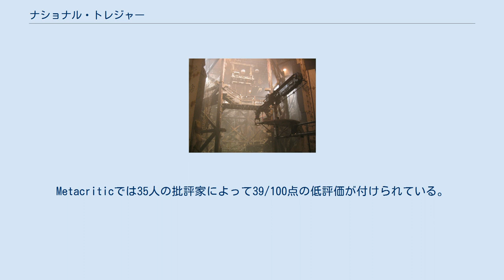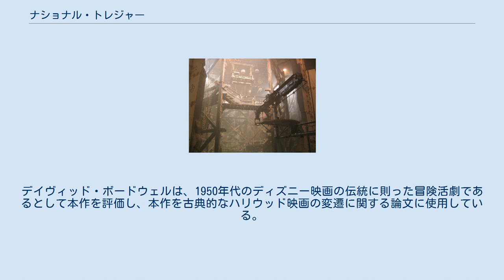ナショナル・トレジャー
ジョン・タートルトーブの監督映画
『ナショナル・トレジャー』（National Treasure）は、トレジャーハント系の冒険アクション映画。
連続活劇の影響を受けた作品。
 歴史学者であり冒険家のベンジャミン（ベン）・ゲイツは、テンプル騎士団の秘宝の秘密を受け継ぐ一族の末裔。
祖父に、秘宝は当時のフリーメイソンらによってイギリスの手に渡らないようにアメリカ建国時に封印されたと聞かされて育ったベンは、成人後にトレジャーハンターとなり、富豪の冒険家イアン・ハウからトレジャーハントの出資を受け、親友のライリー・プールと共にテンプル騎士団の秘宝を探し求めていた。
その過程で彼は海泡石のパイプを発見し、「アメリカ独立宣言書」に秘宝の秘密が隠されていることを突き止める。
イアンは宣言書の窃盗を提案したが、ベンが堅く拒んだため、以後二人は対立する。
ベンは宣言書が保管されている国立公文書館の責任者であるアビゲイル・チェイス博士やFBIにイアンの危険性を警告するが相手にされず、やむを得ず、宣言書を「保護」するために、イアン一味との銃撃戦をかいくぐりながら、自ら宣言書を盗み出す。
 イアンからも追われ、さらに宣言書窃盗犯としてFBIからも指名手配されたベンは、彼らの追跡を逃れながら、秘宝の在り処につながる手がかりを次々に突き止めていく。
だが、それも長くは続かず、ついにイアンに宣言書を奪われ、FBIのピーター・セダスキー捜査官にも追い詰められて逮捕されてしまう。
イアンはベンがFBIに逮捕されたことを承知の上で、ベンの父であるパトリック・ゲイツを人質に取り、合流して秘宝の在り処を教えるよう脅迫する。
ベンはウォール街のトリニティ教会に秘宝が隠されていることを教え、教会の地下に侵入するが、すでに宝は持ち去られた後だった。
イアンはベンを殺害しようとするが、パトリックが「この場所も手がかりに過ぎず、真の秘宝はボストンにある」と嘘を教え、彼らをボストンに向かわせることで難を逃れる。
その後、読み通りに真の秘宝を教会の地下で発見したベンは、セダスキー捜査官に秘宝発見の報を告げて独立宣言書を返却する。
自らもフリーメイソンの会員だったセダスキーは、秘宝発見の手柄に免じてベン一行の罪状を帳消しにし、一連の騒動の原因はイアンにあるとして、彼をボストンで逮捕した。
 その後、ベンとライリー、チェイスは、人類全体の秘宝発見の功績を政府から公式に認められた。
彼らは秘宝の価値の1%の所有権を得て一夜にして大富豪となり、さらにベンとチェイスは結婚して夫婦となった。
しかし、彼らはその立場に甘んじることなく、新たな冒険を求め続けるのであった。
 ※括弧内は日本語吹替 1999年初め、ジョン・タートルトーブがジム・カウフ、オーレン・アヴィヴ、チャールズ・シーガースが書いた原案を基に、1997年から映画の企画を進めていたことが明らかとなった。
2001年までに、企画はタッチストーン・ピクチャーズが担当することになった。
2003年5月にニコラス・ケイジが主演に起用され、10月までにショーン・ビーンが起用された。
脚本はコーマック&マリアンヌ・ウィバーリーが担当し、新たな脚本が作られた。
 撮影はワシントンD.C.、ニューヨーク、フィラデルフィア、ユタ州で行われた。
大半のシーンはロケーション撮影されたが、独立記念館のシーンはナッツベリーファームのレプリカ館で撮影されている。
 日本公開の際の宣伝プロデューサーを当時北海道日本ハムファイターズ所属のプロ野球選手・新庄剛志が務めた。
 Disney+で配信されている。
2020年5月にはテレビシリーズとしてリブートしてDisney+で配信が計画されていることが各メディアで伝えられた。
 Rotten Tomatoesには169件のレビューが寄せられ、平均評価5.3/10点、支持率44%の評価となっており、「『ナショナル・トレジャー』は全く宝物ではありません。しかし、その脚本を許すことが出来る人にとっては楽しい映画です」という批評となっている。
Metacriticでは35人の批評家によって39/100点の低評価が付けられている。
 ロジャ...